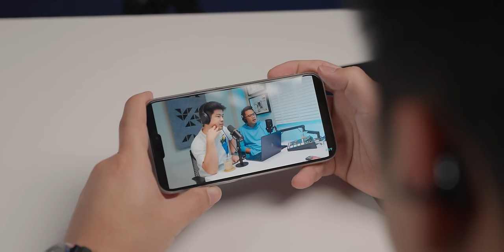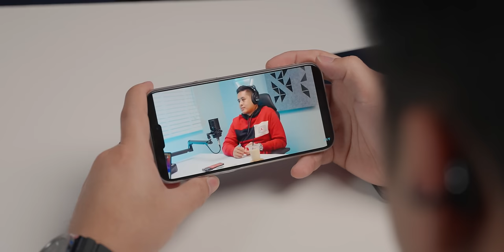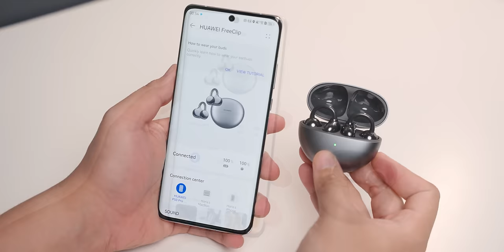TWS Experiment yang SUPER NYAMAN!! Huawei Freeclip Indonesia 🔥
Bentuknya aneh, sempet skeptis tapi ternyata diluar dugaan bikin nyaman. Pas banget buat yang pengen selalu connected sama device nya karena bisa dengerin dunia luar cuy!

Pembelian Online HUAWEI FreeClip dan Klaim Early Bird Voucher sebesar Rp100 ribu!

Bisa juga kunjungi HUAWEI Authorized Experience Store, Erafone, atau Urban Republic terdekat

HUAWEI FreeClip, TWS Open-Ear Huawei pertama di Indonesia dengan desain C-bridge yang inovatif dan stylish dengan ketahanan baterai luar biasa hingga 36 jam. Desain Open-Ear HUAWEI FreeClip memberikan kenyamanan pemakaian luar biasa baik untuk olahraga maupun digunakan sehari-hari serta lebih higenis dan sehat untuk saluran telinga penggunanya. HUAWEI FreeClip hadir dengan dua pilihan warna yaitu hitam dan ungu di Indonesia.

Cek toko BIT di Marketplace (barang ex-review dijual disini):
Biar nontonnya gampang:
00:00 Opening
00:27 Design Case
01:10 Design Freeclip
02:16 First Impresi
03:42 Fitur
04:31 Suaranya
05:31 Battery & Misc
06:23 Test Mic
07:17 Kesimpulan
08:33 Closing